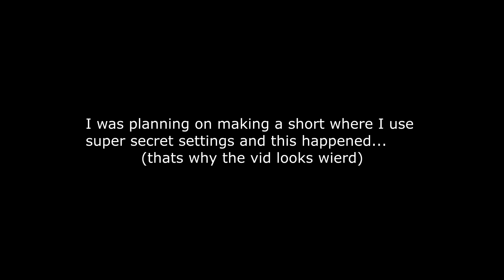POV: you get youtube rank mid fight